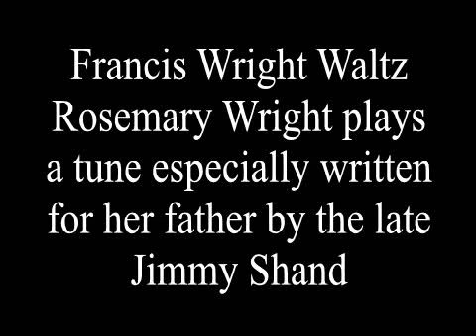Francis Wright Waltz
Rosemary Wright plays a waltz especially written for her father by the late Jimmy Shand